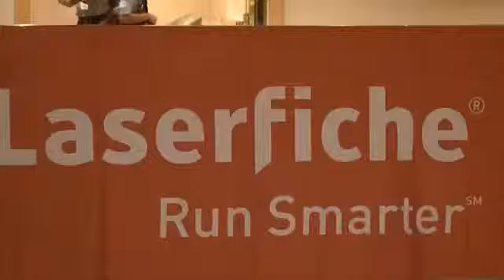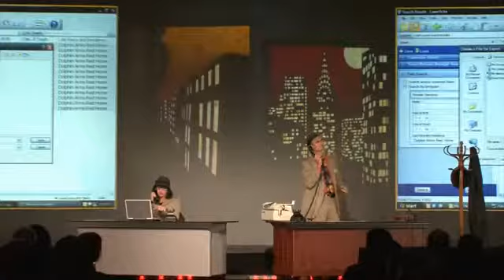Recap of the 2010 Laserfiche Institute Conference